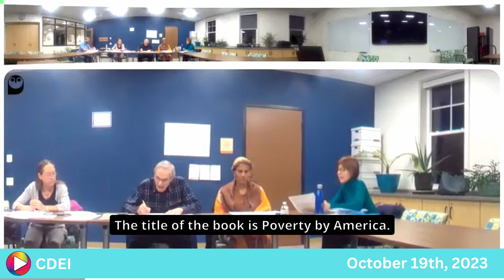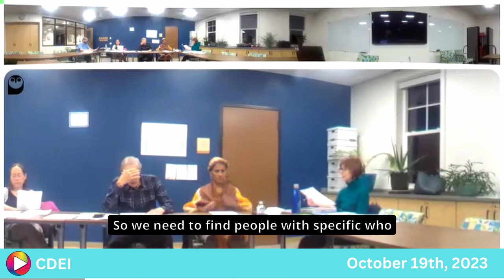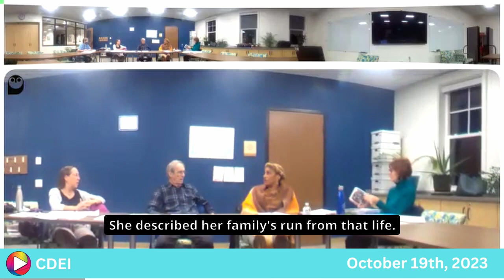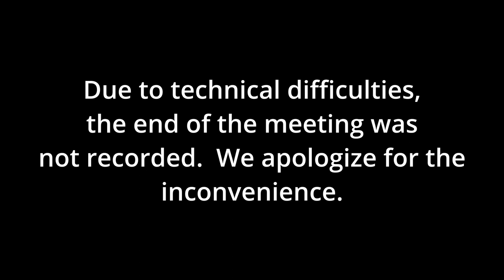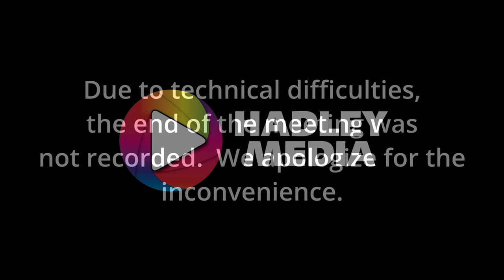Committee on Diversity, Equity, and Inclusion: 10-19-23